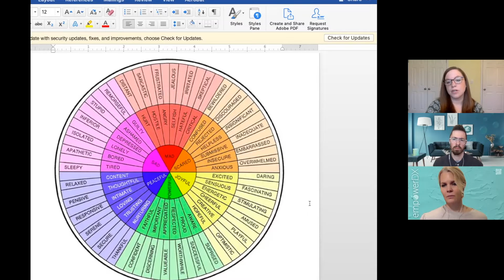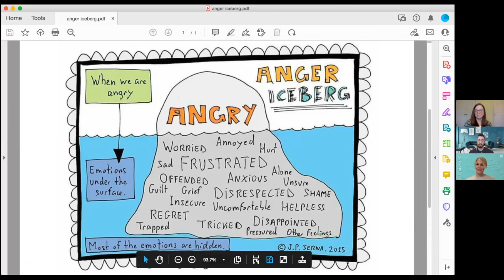The FIRST Thing You Need To Know To Become Emotionally Healthy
Discover the critical first step on your journey to emotionally thrive. The empowered podcast team interviews Licensed Clinical Mental Health Counselor and Registered Play Therapist, Amy Work, to learn a very practical approach to emotional wellness.

To learn more or reach out to Amy R. Work, LCMHC, RPT, visit her Amy is licensed in the state of NC and serves clients in that area.

Get Mental Health At-Home Tests through empowerDX:
MTHFR Gene Test